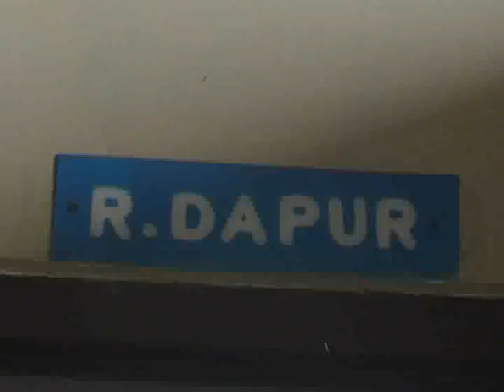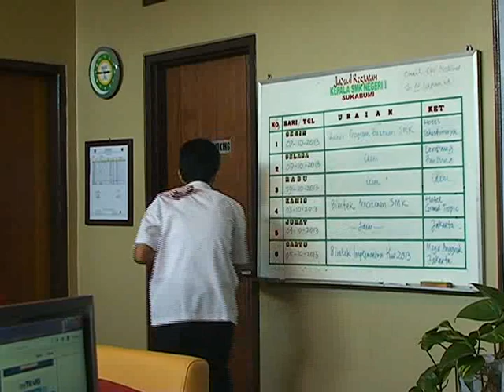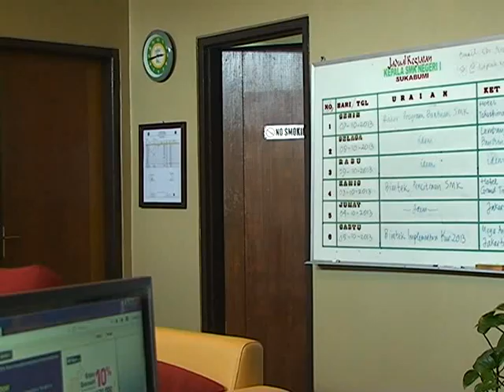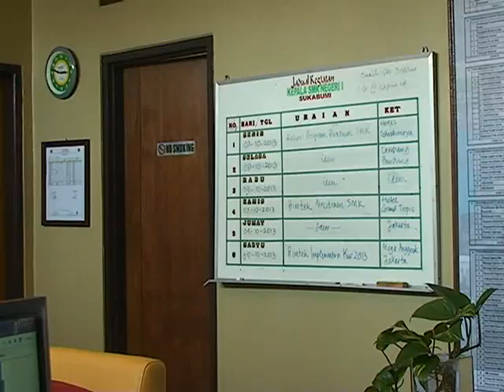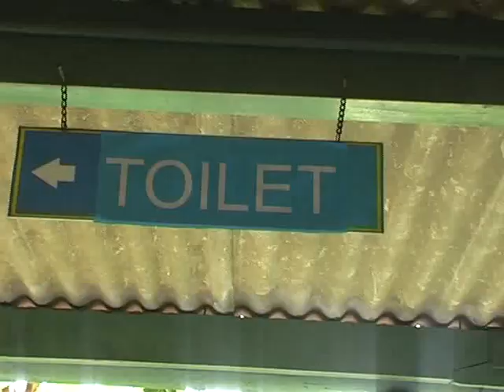Film Pendek - Mimpi